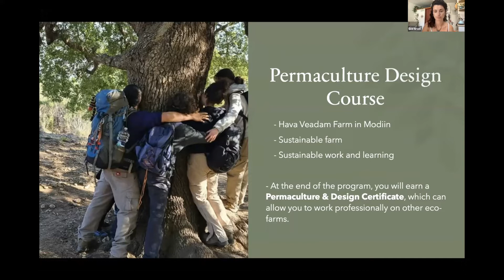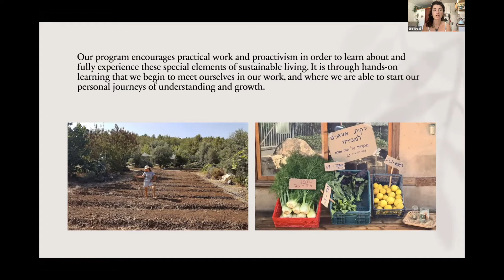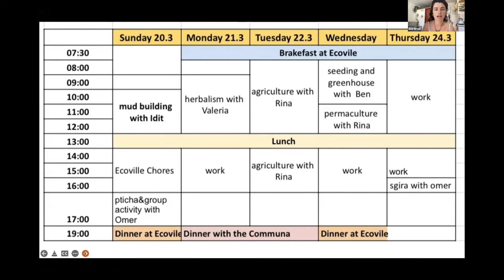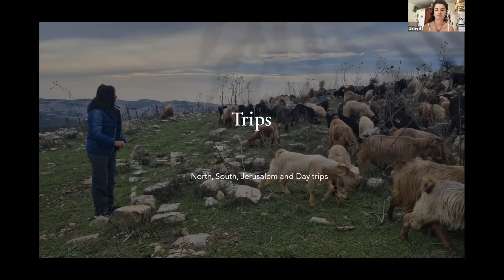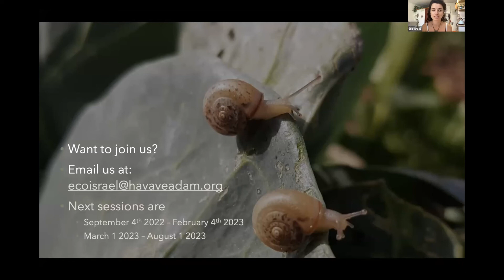02 - Eco Israel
Eco Israel